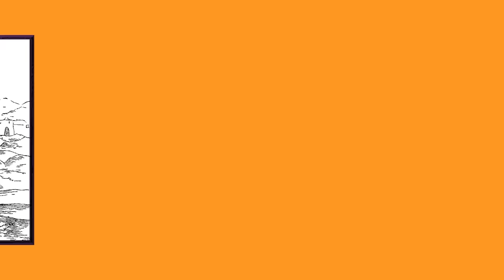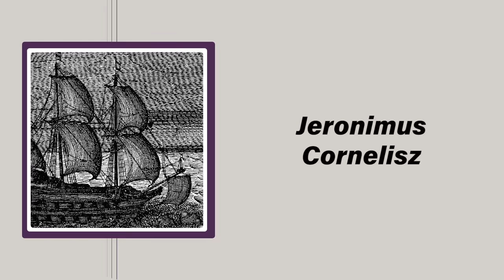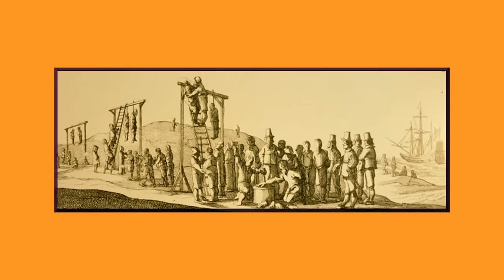More Creepy Archaeological Discoveries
(We'd normally say it's Simon's newest channel, but he's already started yet another one, which you can check out